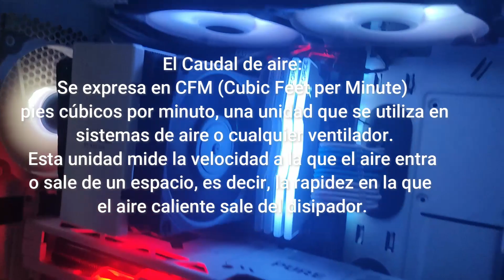ESTO TIENES QUE SABER SOBRE EL FLUJO DE AIRE DE TU PC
¡Maximiza el rendimiento de tu PC con un flujo de aire óptimo!
Descubre cómo maximizar el rendimiento de tu computadora a través de un flujo deaire adecuado. Aprende cómo influir en la circulación del aire para evitar el sobrecalentamiento y mejorar el rendimiento general de tu PC.
También explicare la diferencia entre caudal de aire (CFM (m^3/h) )y presión en los ventiladores y cual te conviene comprar o utilizar
videos anteriores donde hablo del tema en profundidad:

CÓDIGO de creador Epic Store:
YAMISAT

CPU: Ryzen 7 5800X
RAM: 32GB 3200Mhz T Force Delta
GPU: Radeon RX 7800 XT 16GB Sapphire Pure
Mobo: MSI X470 Gaming Pro Carbon
PSU: Super Flower Leadex III 850W
Case: Corsair Carbide 275R
SSD: Crucial P5 500GB
HDD1: Toshiba 7200RPM 2TB
HDD2: WD Blue 5400RPM 6TB